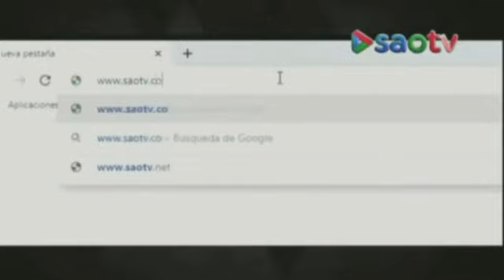INFO 4 JUEVES -20 - 01- 2022